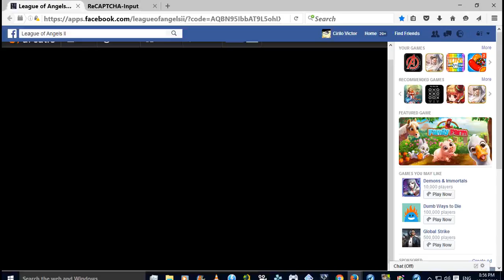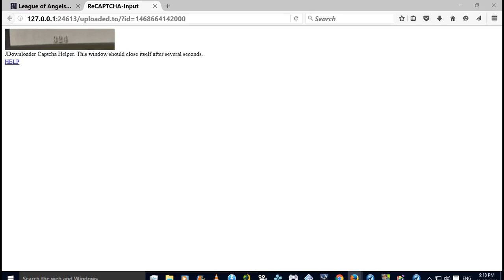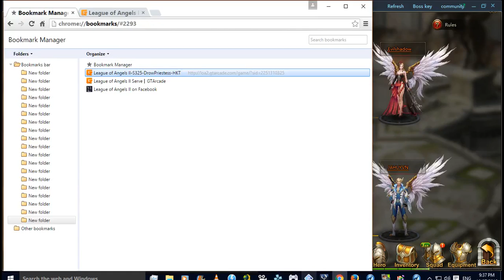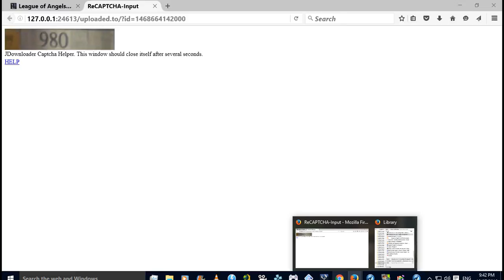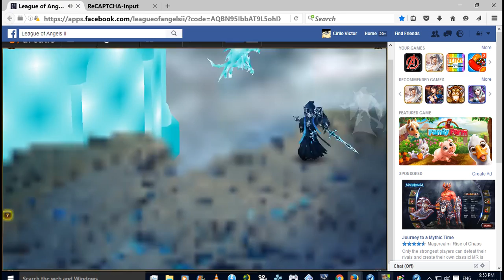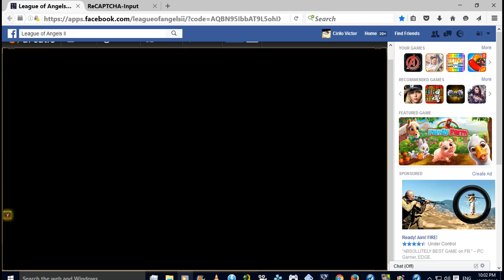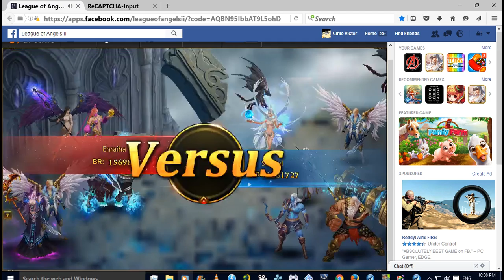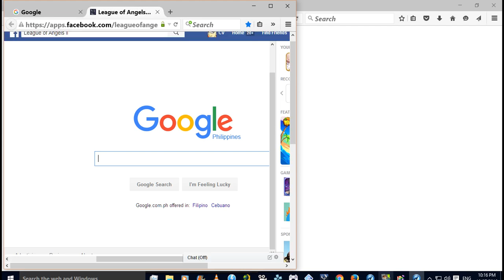LoA2 Site, Launcher, FB with 4 Accounts Day 4 & 12 2nd, 1st Dominion Betting Battles End and Start